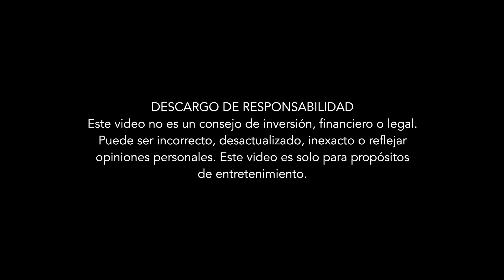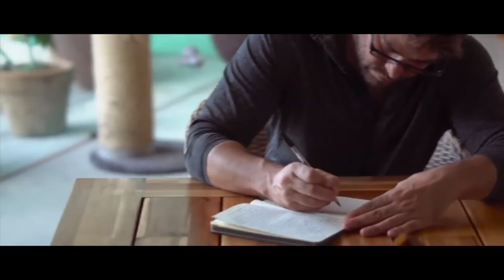7 Errores al Ahorrar que te están Costando MUCHO Dinero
7 Errores al Ahorrar que te están Costando MUCHO Dinero
🎬 LOS TRES VIDEOS RECOMENDADOS:
⚠️ DESCARGO DE RESPONSABILIDAD:
Este video no es un consejo de inversión, financiero o legal. Puede ser incorrecto, desactualizado, inexacto o reflejar opiniones personales. Este video es solo para propósitos de entretenimiento.